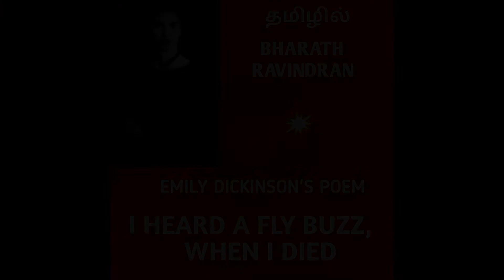I Heard a Fly Buzz, When I Died by Emily Dickinson / Bharath Academy / Bharath Ravindran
I Heard a Fly Buzz, When I Died by Emily Dickinson / Bharath Academy / Bharath Ravindran.  This poem 'I heard a Fly buzz, when I died' creates horror connected with death.  In the first paragraph the fly indicates still there is life and in the last paragraph, the fly indicates death.  the insignificant fly buzzing in when the character is confronted with death.  In the last line of the last paragraph the speaker is unable to see the window.  He struggles hard to live on to see through death.

BHARATH RAVINDRAN.